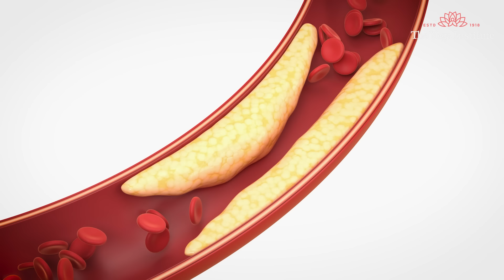Foods you Should Eat to Gain Weight in a Healthy Way | Dr. Hansaji Yogendra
Do you want to gain weight? However, eating disorders, stress, or medical concerns make it harder. Here are a few tips to help you gain weight in a healthy and natural way.